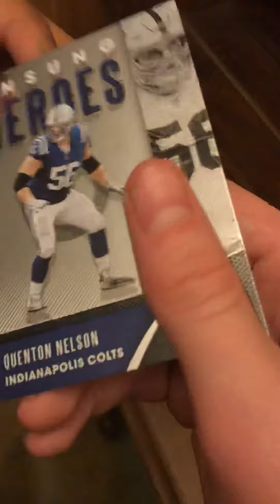Walter’s pack opening